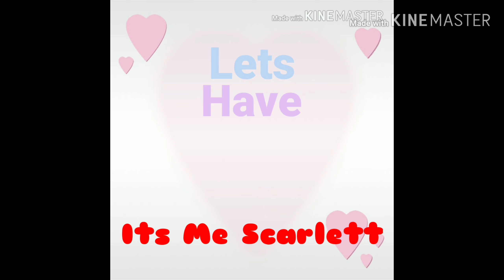Sooo much Chocolate!! Easter Chocolate Hunt (2020)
Hope you had fun with us this easter.